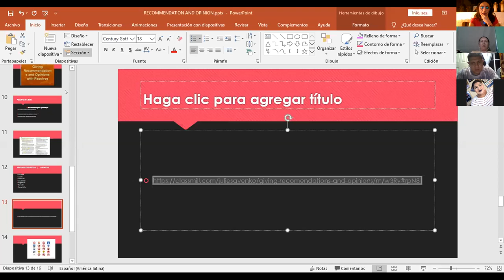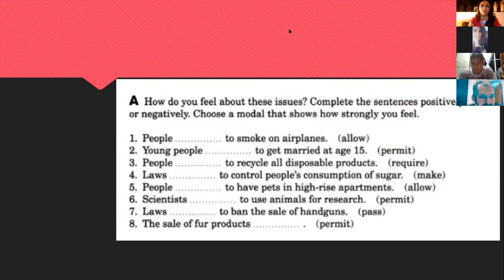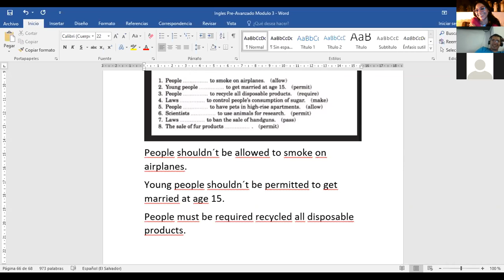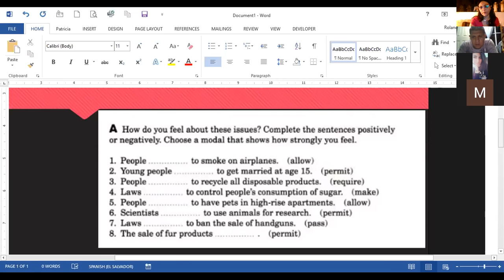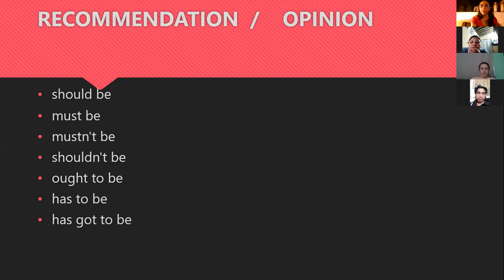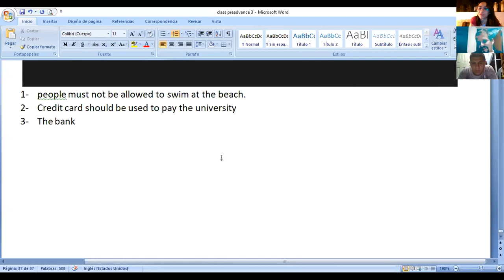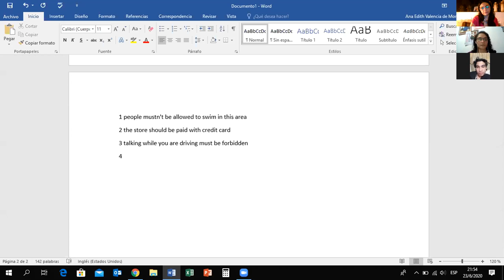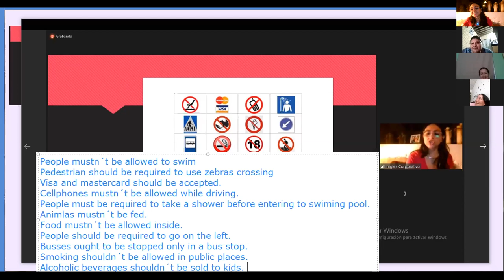Ingles Corporativo-Recommendation and opinion part 2